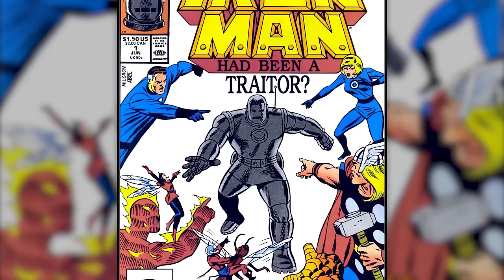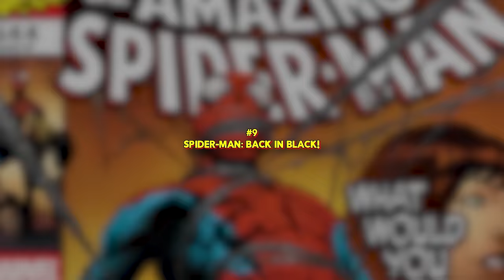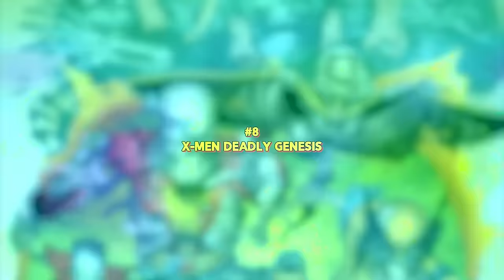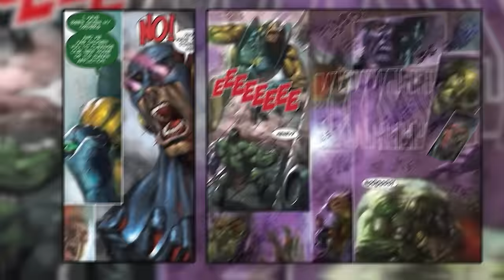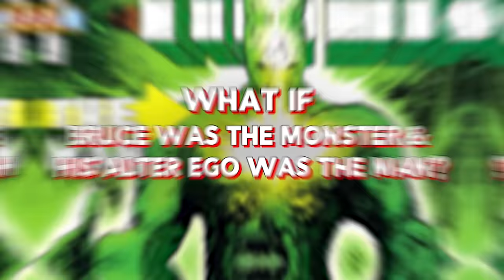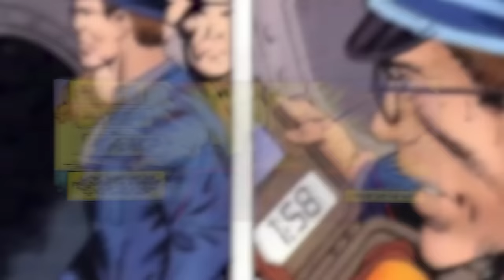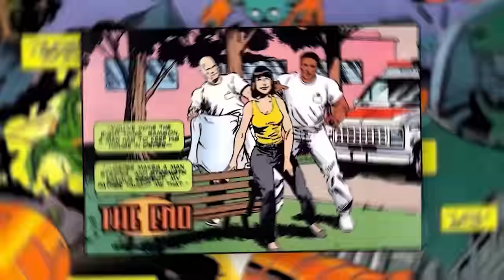Top 10 Most Terrifying Marvel 'What If' Comics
In this video, we're taking a look at the Top 10 Most Terrifying Marvel 'What If' Comics.

0:00 Intro
0:34 Number 10
2:01 Number 9
4:05 Number 8
6:37 Number 7
9:24 Number 6
12:04 Number 5
14:21 Number 4
17:38 Number 3
20:43 Number 2
24:35 Number 1